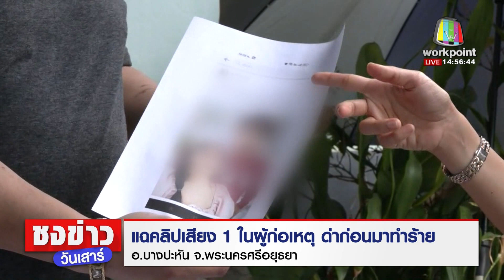หนุ่มร้อง! โจ๋ 30 คนยกพวกทำร้ายจนสาหัส แต่ตีผิดตัว l ชงข่าววันเสาร์ l 17 มิ.ย.66